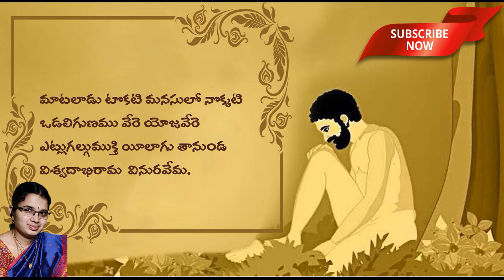93. Vemana Padyalu || Mataladu Tokati || మాటలాడు టొకటి || Padyam in Telugu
మాటలాడు టొకటి
Vemana Padyalu,
Mataladu Tokati
Padyam in Telugu